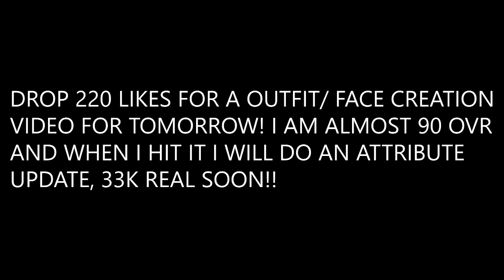NEW QUICK GREENLIGHT JUMPSHOT FOR ALL ARCHETYPES!😈 BEST CUSTOM JUMPSHOT NBA 2K19! DEMIGOD JUMPSHOT!